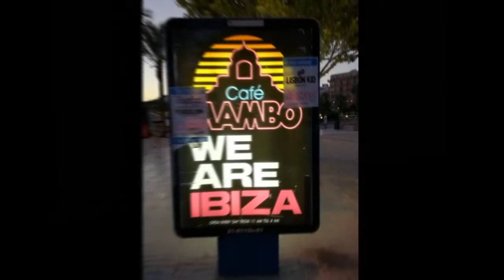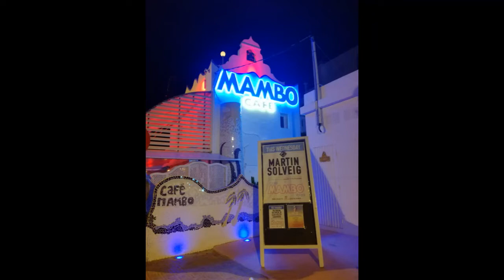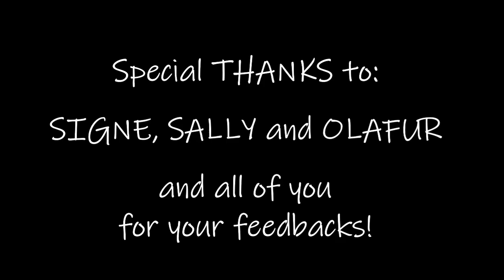A holiday for young by Chiara Santoro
This film was created in the project DigiStorID, at a train-the-trainer workshop in Denmark, September 2019. The participants were professional working with people with intellectual disabilities, who came to learn to facilitate the Digital Storytelling method for later use with their clients, people with intellectual disabilities. We believe that everyone who is going to facilitate the method, must have tried to go through the process themselves, and this is thus the wonderful and diverse collection of films created in that process.
digistorid.eu